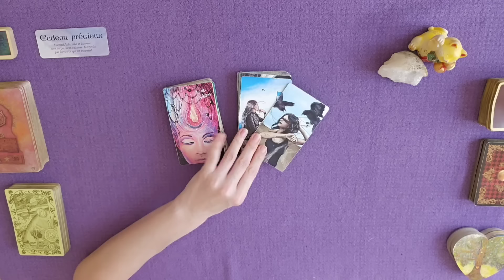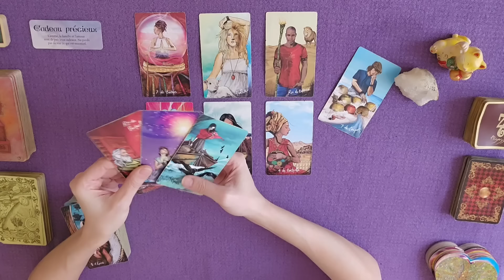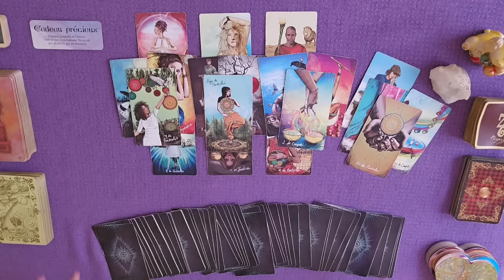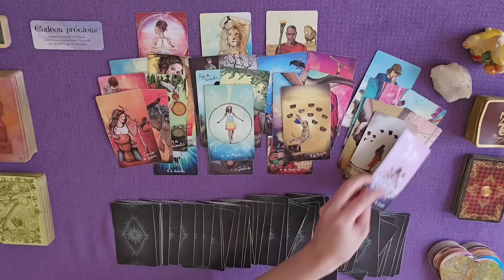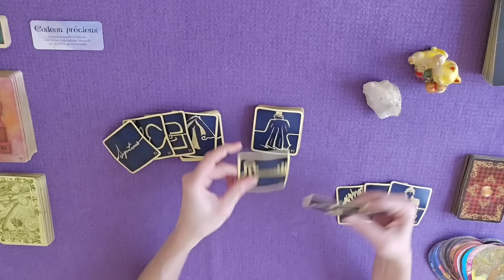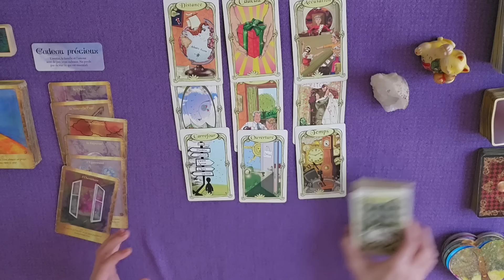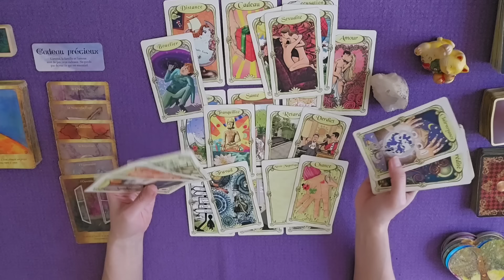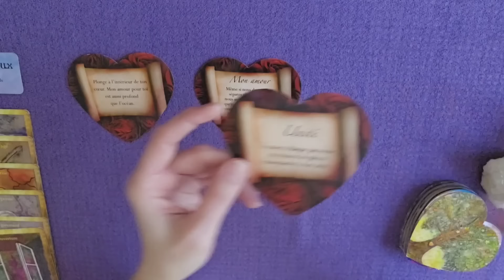Cette opportunité pourrait vous faire tout quitter ! | GUIDANCE DU JOUR | DU 19 au 25 FEVRIER 2024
guidance du 19 au 25 février 2024 | Cette opportunité pourrait
vous faire tout quitter !
TIRAGE et ÉNERGIES autour de la semaine du 19fevrier au 25fevrier #2024 par Laween Dow

00:00 Introduction
00:11 Message du Petit Oracle des Anges
00:45 Message du Light Seer's Tarot
16:22 Message des 77 d'Aliyass Ké
24:07 Conclusion avec les Portes de l'Intuition

TIRAGE SENTIMENTAL :
26:36 Lecture sentimentale avec le Gilded Reverie Lenormand
39:52 Célibataire avec l'Oracle des Miroirs
47:40 Célibataire avec l'Oracle des Miroirs
54:15 Célibataire avec l'Oracle des Miroirs
1:03:43 Message d'Amour au choix avec l'Oracle des Amoureux
1:05:24 Épilogue